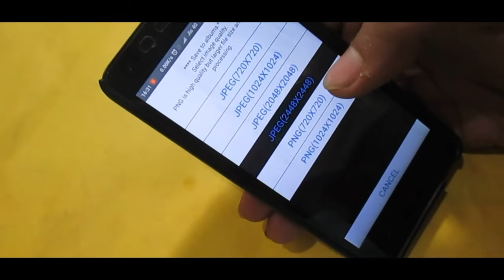HOW TO POST FULL SIZE PICTURES ON INSTAGRAM | how to make Instagram feed looks good-instagram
Make Instagram feed look better

How to post horizontal and vertical pics on Instagram.

how to crop Instagram post.
how to Instagram .
how to post full size photo on Instagram
Instagram feed photos,
Instagram feed looks better.

Namashkar dosto...
Iss video me aapko dekhne Ko milega ki kaise aap Instagram videos Ko cover/ thumbnail kaise lagaye.

Watch the video till the end and
I hope you guys enjoy the video :))
✓achha Laga toh share bhi kardo.

background : goblins from Mars
Intro: NCS

Outro : me

ˍˍˍˍˍˍˍˍˍˍˍˍˍˍˍˍˍˍˍˍˍˍˍˍˍˍˍˍˍˍˍˍˍˍˍˍˍˍˍˍˍˍˍˍˍˍˍˍˍˍˍˍˍˍˍˍˍˍˍˍˍˍˍˍˍˍˍˍˍˍˍˍˍˍˍˍˍˍˍˍˍˍˍˍˍˍˍˍˍˍˍˍˍˍˍˍˍ

If you are still scrolling clearly you have a lot of Free Time.